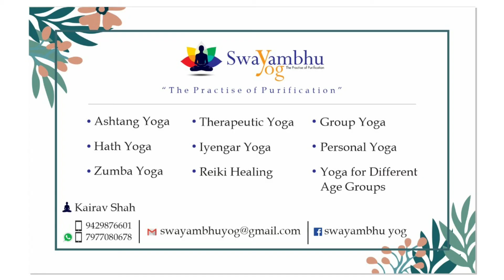Our Feedback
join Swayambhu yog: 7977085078